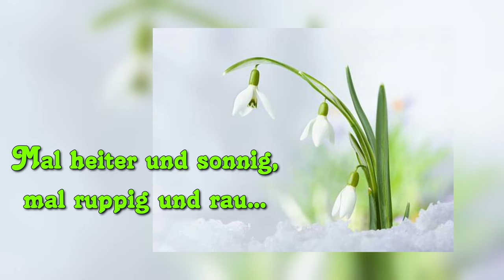Einen glücklichen Tag für dich ! 🌼🌷🌼🌷🌼🌷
Ganz liebe Grüße von mir.